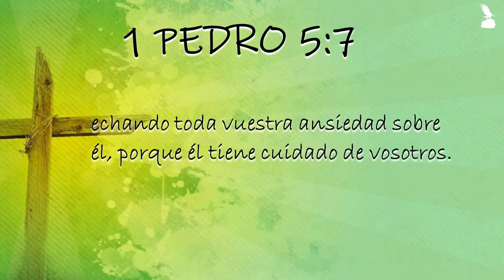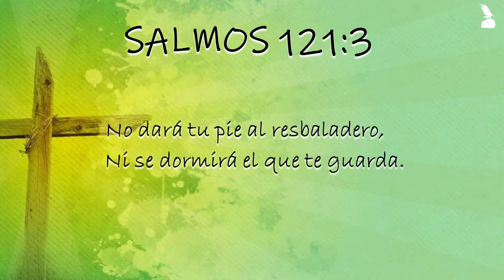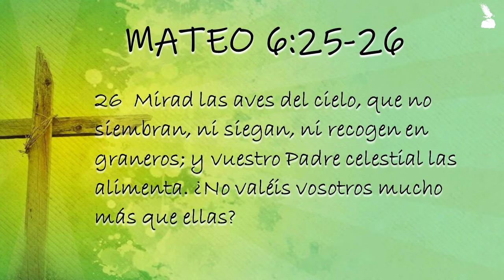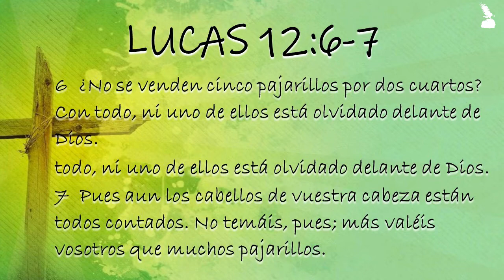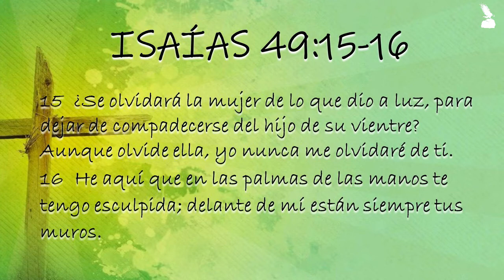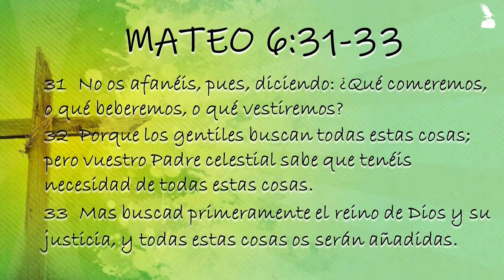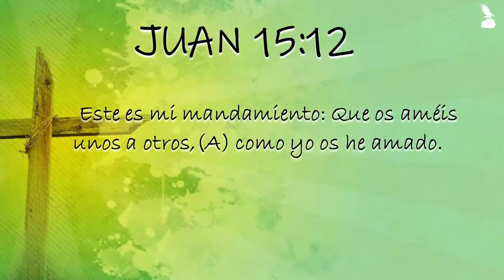MIMADOS | Elizabeth Flores